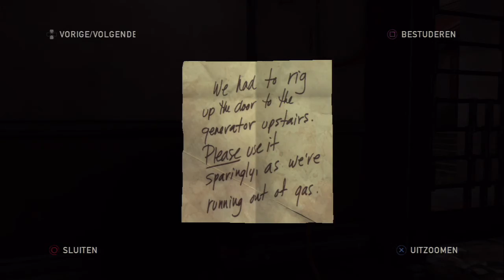The last of us - een zanger - part 42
The last of us! Misschien wel na GTA V? de grootste game voor op de current gen consoles dit jaar! ik ga het helemaal uitspelen!